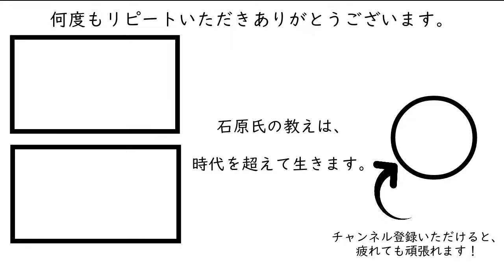BGM】579儲けたい心だけで起業するのは正しいのか［石原明の経営のヒント+最強‖起業家精神】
300年後の人が聴いてもためになるというコンセプトもあり普遍的な内容なので、今から聴き始めても遅くありません。

【作成】
579 "Is it okay to start a business with a greedy spirit?"
Is it good to start a business to satisfy my desires? About the advantages and disadvantages of starting a business for the purpose of personal interest, such as luxury cars, Tawaman, luxury watches, popular watches, etc.
Why don't many charismatic presidents seem to be doing business for their own self-interest? Explains the karakuri of. You can understand what you should be as a manager by satisfying your personal interests and understanding the balance of philosophy and mission.